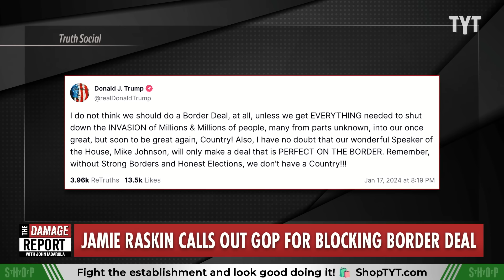Jamie Raskin Drops Stunning Trump Scheme TRUTH BOMB At Hearing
Democrat Jamie Raskin reveals stunning truth bomb on Donald Trump's involvement in Republicans blocking latest negotiated border deal, as House Speaker Mike Johnson and Trump proving that claim publicly. John Iadarola and Viviana Vigil break it down on The Damage Report.

"In a House Oversight and Accountability Committee hearing Wednesday, Rep. Jamie Raskin (D-Md.) claimed Republicans are blocking a potential border bill from the Senate on “orders from” former President Trump.

“Rather than joining Democrats and Biden in good faith, bipartisan negotiations to make progress on immigration, they are taking orders from Donald Trump and actively obstructing a bipartisan border deal,” Raskin said.

Speaker Mike Johnson (R-La.) reportedly said over the weekend he would “absolutely not” accept the package. He signaled that the eventual border deal would be dead on arrival in the House, though Republican senators aren’t too worried about his refusal to pass their bill, The Hill previously reported."

240118__DR01JamieRaskin